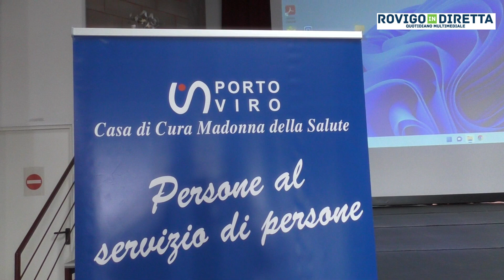Bisturi addio: alla Madonna della Salute la riduzione dello stomaco si fa senza nessuna incisione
Sono già 10 i pazienti che alla casa di cura di Porto Viro sono stati “trattati” con una tecnica assolutamente innovativa che, attraverso una riduzione della capienza dello stomaco, permette il trattamento dell’obesità grave. “Si tratta di una nuova procedura mininvasiva, effettuata mediante un particolare sistema endoscopico che - spiega Chiara Tordin, medico chirurgo presso l’Unità operativa di chirurgia generale del presidio “Madonna della Salute” - consente di ridurre le dimensioni dello stomaco favorendo la perdita di peso corporeo”.